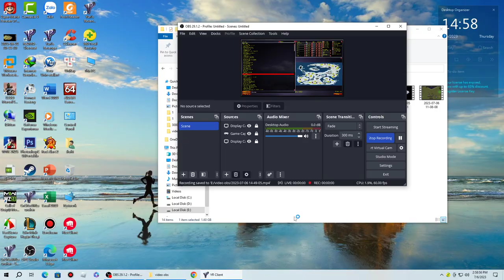Red Alert 2 Icy Pinch Hard Ai